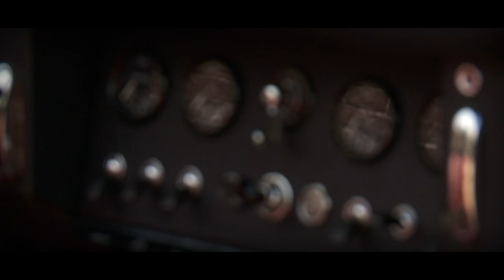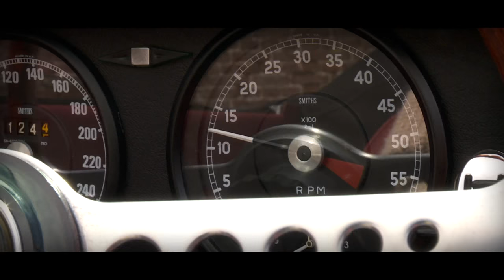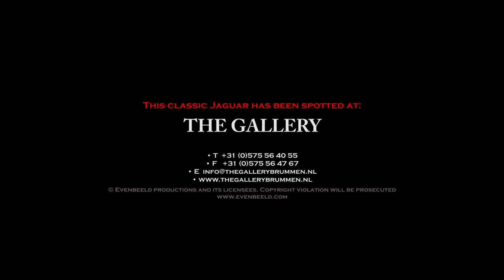JAGUAR E-TYPE S1 Convertible 1964 - Small Test Drive - E Type XK-E engine sound | SCC TV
Recently we came across this beautiful Jaguar E-type Series 1 Convertible 1964 at The Gallery in Brummen, The Netherlands. We took the car for a little spin! We love to hear your comments on our videos.

The Jaguar E-Type (a.k.a. Jaguar XK-E) is a British sports car, manufactured by Jaguar Cars Ltd between 1961 and 1974. Its combination of good looks, high performance and competitive pricing established the marque as an icon of 1960s motoring. More than 70,000 E-Types were sold.

In March 2008, the Jaguar E-Type ranked first in a The Daily Telegraph online list of the world's "100 most beautiful cars" of all time.

In 2004, Sports Car International magazine placed the E-Type at number one on their list of Top Sports Cars of the 1960s.